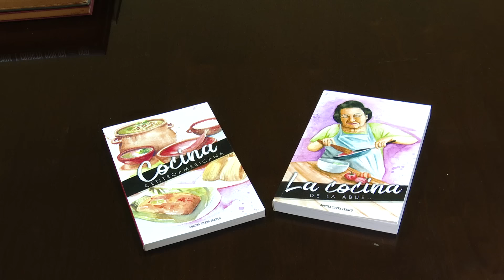Obras clásicas y modernas de la literatura guatemalteca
“Es momento de las buenas noticias”
:::Diario de Centro América:::